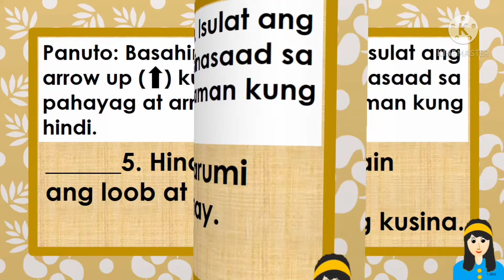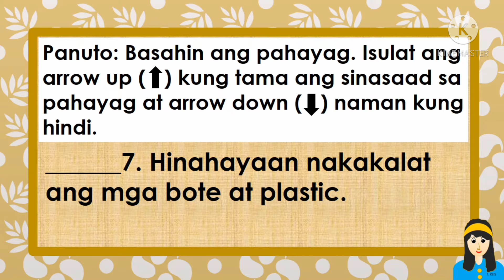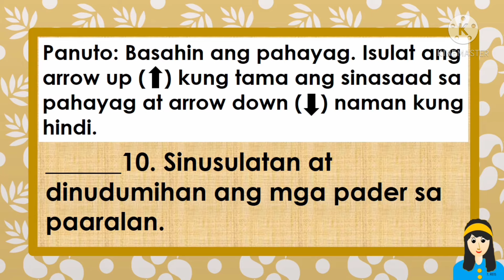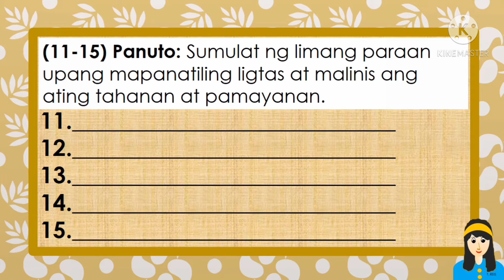3RD SUMMATIVE TEST IN ESP 3 | QUARTER 3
Summative test in Edukasyon sa Pagpapakatao  ESP 3
Quarter 3